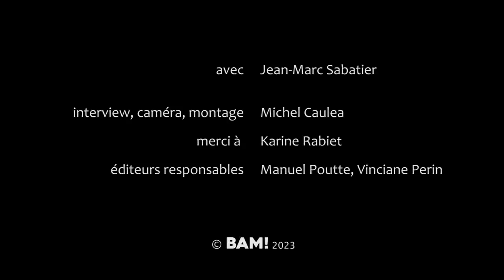BAM - Omerta au CNRS